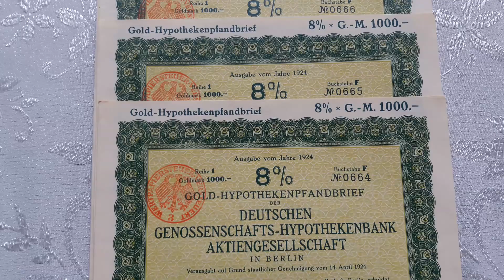Германия 8% Золото ипотечная облигация 7 штук подряд F 0664 0670 1000 золотых марок goldmark 1924